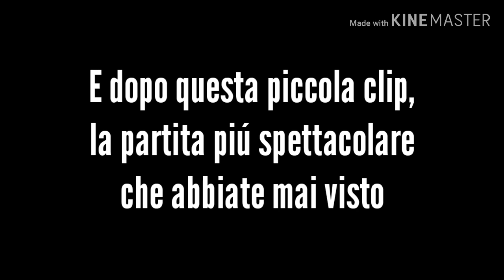APEX - Campeggio e padroneggio